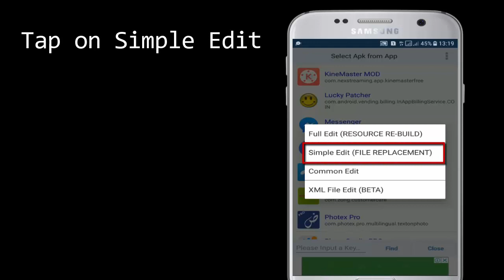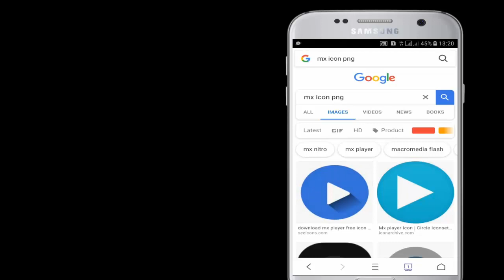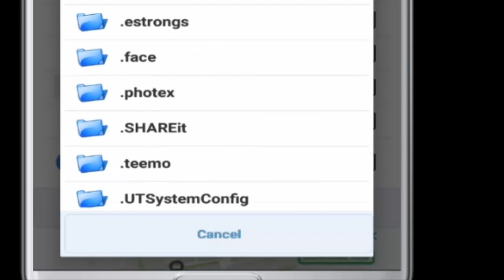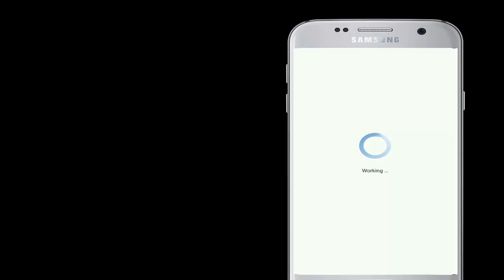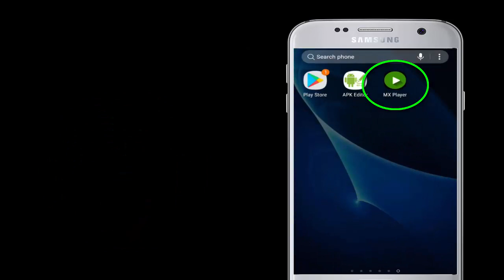How to Change Android Apps Icon Colour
Hi Viewers today m gonna tell you a amazing trick to change your installed apps icon colour on android phone let's watch this short video.

Background Music

Artist : Cartoon (feat. Daniel Levi)